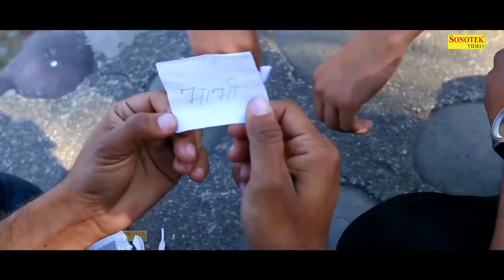Nain Sharabi | Diler Singh & Sumit Guliya | Rajender Kharkiya | Haryanvi Song | Latest Haryanvi 2019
Sonotek Cassettes Present “ Nain Sharabi ” a Latest New Haryanvi Song 2019. We present to you “Sonotek Haryanvi” Song by  Diler Singh Kharkiya  Directed by " R D Parmar " Featuring Diler Singh & Sumit Guliya  exclusively on Sonotek हरियाणवी.

Video Credits :

Title Song :- Nain Sharabi
Singer :- Diler Singh Kharkiya
Artist :-Diler Singh & Sumit Guliya
Lyrics :- Diler Singh
Music Director :- TR
Video Director :- R D Parmar
Edit Video :- Kumar Sanjeev
Dron :-Amit
Producer :- Rajender Kharkiya